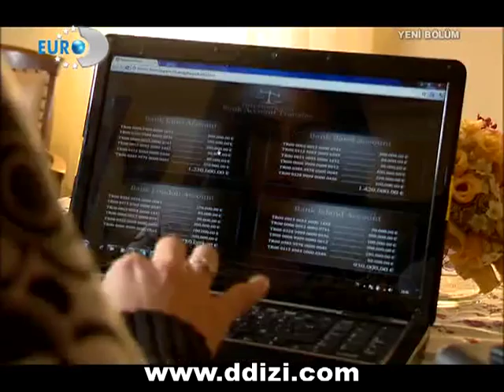arzu ulutuncok arka sokaklar -1.mp4